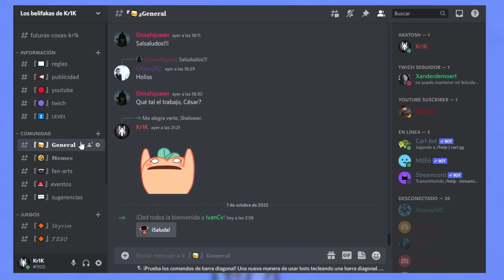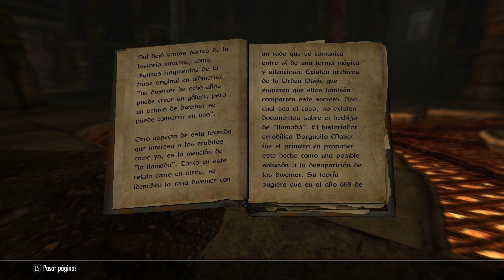Interesantes detalles ocultos y curiosidades que podrías no conocer | Secretos de Skyrim #110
Curiosos secretos, detalles interesantes y bien ocultos que esconde este precioso juego.

Conviértete en miembro o haz una donación y ayuda al canal :)

Marcas de tiempo:
 - 00:00 Presentación
 - 00:14 Canal de Discord
 - 00:32 Brazaletes dorados
 - 01:14 Las trampas de aceite
 - 02:02 Los dwemer y la telepatía
 - 03:43 Mal de Aegis
 - 06:27 Alguien como Serana
 - 08:30 Despedida